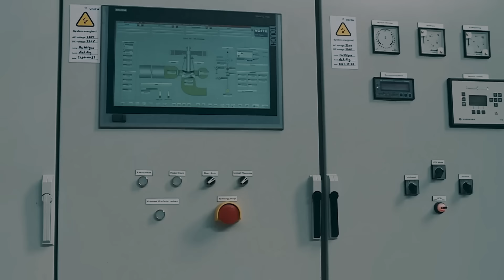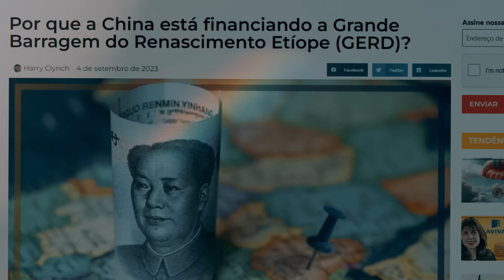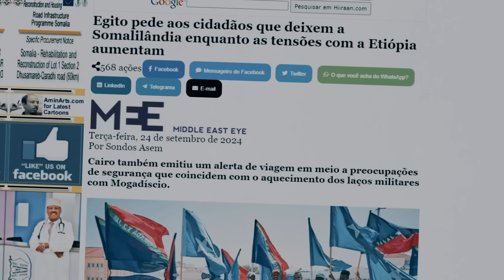10.000 Soldados Mobilizados, 81 Mil Hectares Ameaçados: 2 Membros do BRICS AVANÇAM para Guerra!